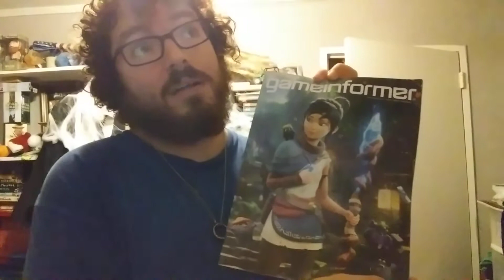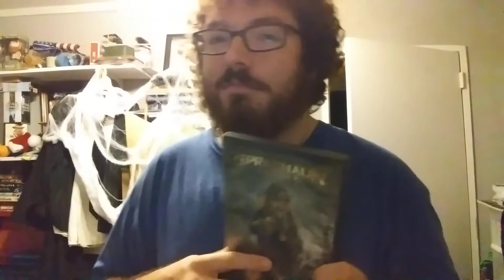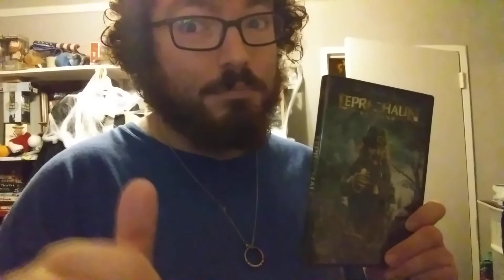Got two packages. 10/26/20